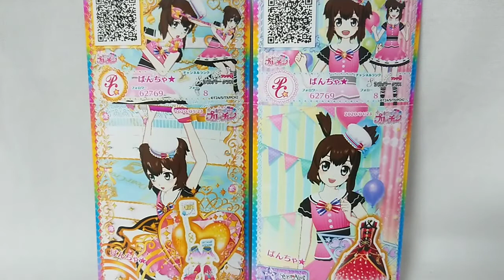Prichan キラッとプリチャンジュエル６弾～天使のかめはめ波ッ!!～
オッスオラ勇者！今回はキラッとプリチャンジュエル６弾のマイキャラばんちゃ★ちゃんのライブ実況プレイ動画だお★
そうさ僕達は天使だった…んですか？